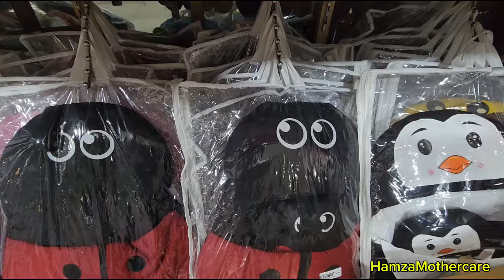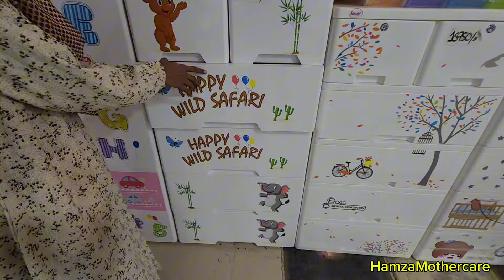Fancy Snuggle Bed | Complete Newborn Baby Bed set | SALE Offer | Hamzamothercare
Whatsapp for order & details 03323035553